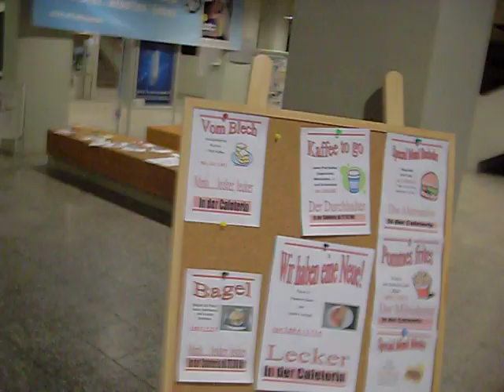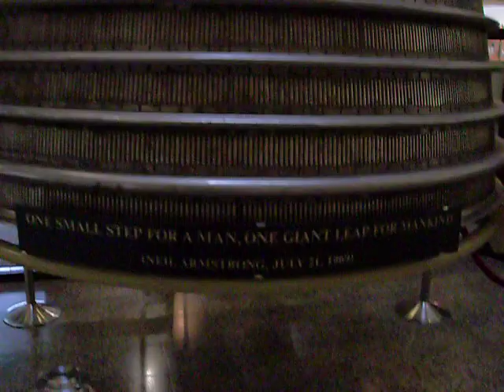Wohnheim Hochschule Mittweida 4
Vida na Wohnheim Hochschule Mittweida 4